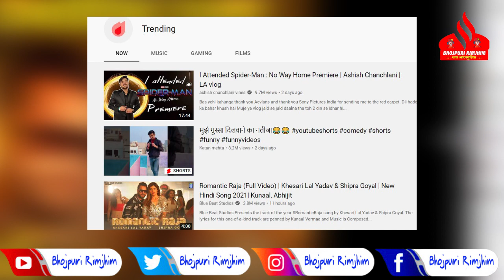10 घंटे में 4 Million के पार Romantic Raja - 3 नंबर Main TRENDING ! विरोधियो की तो फटी पड़ी है ! है न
10 घंटे में 4 Million के पार Romantic Raja - 3 नंबर Main TRENDING ! विरोधियो की तो फटी पड़ी है ! है न